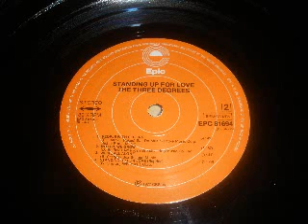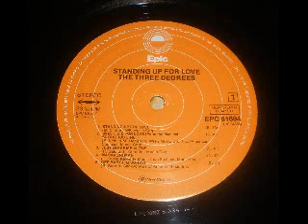The Three Degrees Standing up for love (Album face2)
The Three Degrees Standing up for love (Album face2)1977
06. People With Feeling 4.11
07. In Love We Grow 3.58
08. We're All Alone 3.40
09. Standing Up For Love (Reprise) 2.18